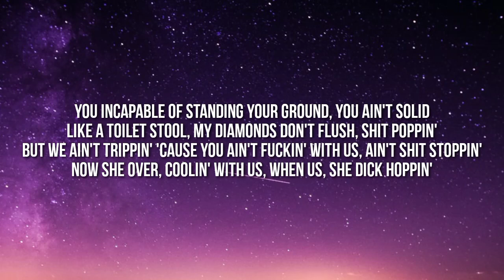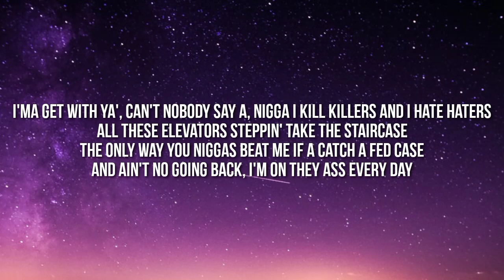Kodak Black - Nightmare Before Christmas (Lyrics)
Lyrics:

Jack

[Verse]
I tried to stay out of love 'cause I'd kill me a bitch
I'm just fucking and thugging and getting money to lit to commit
I got one ho riding my face another one riding my dick
Like I'm Santa Claus I'd check a nigga off of list
I'm the nightmare before Christmas
Got a fish tank with no fishes
I was outside in the deep ends and even Nemo couldn't find me
I ain't changed on nobody
They don't see me that I'm grindin'
Tryna have this nigga packed up and cremated by this Friday
You incapable of standing your ground, you ain't solid
Like a toilet stool, my diamonds don't flush, shit poppin'
But we ain't trippin' 'cause you ain't fuckin' with us, ain't shit stoppin'
Now she over, coolin' with us, when us, she dick hoppin'
Can't be on a Kawasaki, I hate niggas like a Nazi
I know a lot of rappers that try to say "No" to drugs, but they don't listen
Always givin' back to youngin's in the hood, I know they feelings
I'm a thug but I be out here spreading love like it's the sixth
After focusing on me I felt so gone on my niggas
Then I'ma ride her so I find myself in fucked up predicaments
But they know you predicting me, low-key niggas been hating
But they benefit they have you in shitty situations
They 'posed to lace you, keep you straight and you the one with the paper
But nowadays they probably lace you soon as the right time to snake you
I'm a shot caller, I'm a shot taker
MJ my baby mama so I buy her Marc Jacobs
I'ma get with ya', can't nobody say a, nigga
I kill killers and I hate haters
All these elevators steppin' take the staircase
The only way you niggas beat me if a catch a Fed case
And ain't no going back, I'm on they ass every day
I'm busy flipping sacks, she get to slang dick through yesterday
My sack shit ain't the problem, my dick too good, it just be slangin'
I'm posted in the hood but I'm too rich to just be hangin'
I'ma be fifty still bangin', with the youngins throwing' Z's up
I'm from Pompano, we P's down and throw our three's up
She solid like my mama, where she at? I need to find her
Like heard all in Dior, what's so special 'bout designer?

Tags.